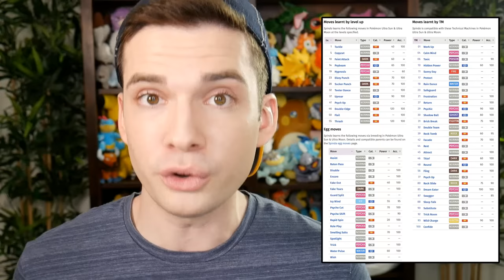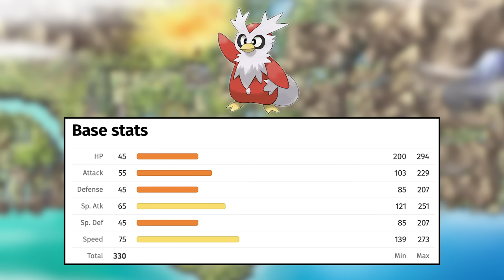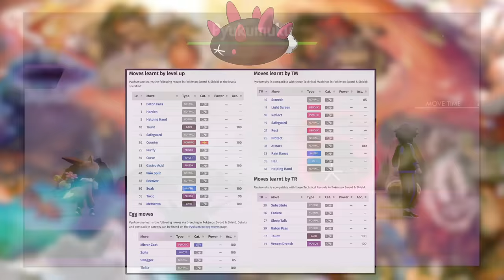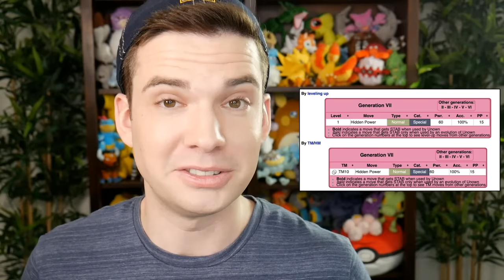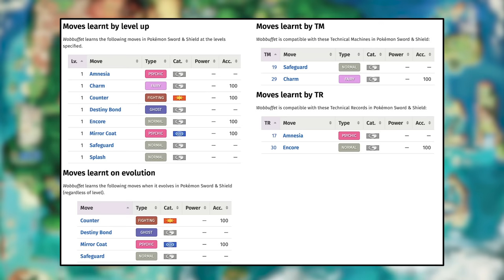5 Pokemon You Should Never Use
5 Pokemon that are so useless that you really should never try using them in battle.